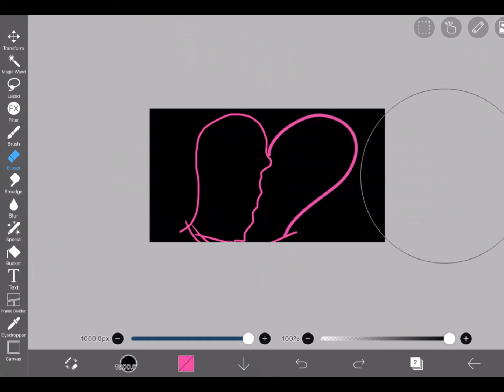Finish the heart Alainascharmxo || not my user.